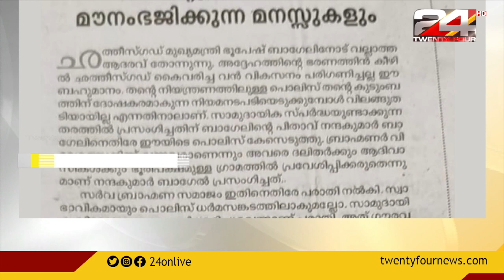നാർക്കോട്ടിക് ജിഹാദ് പരാമർശത്തിൽ ഏറ്റുമുട്ടൽ